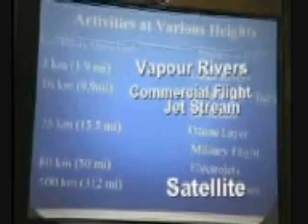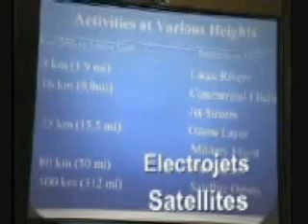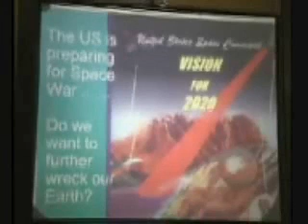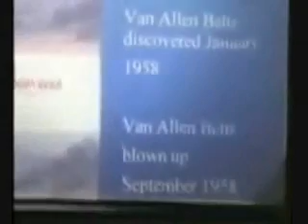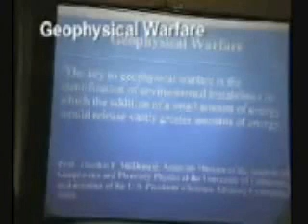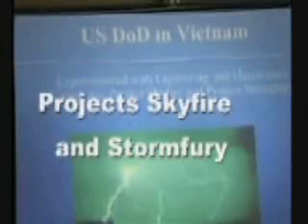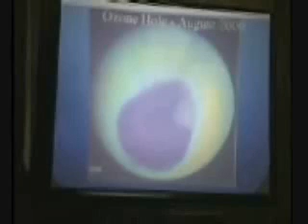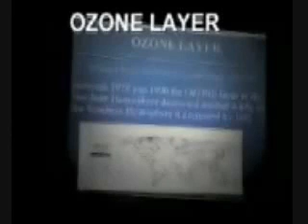Weather Wars, HAARP and Chemtrails - Pt 2 of 4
Epidemiologist Dr. Rosalie Bertell (PhD, biometrics) explains what HAARP is, how it works, it's purposes, locations and funding.  This is a Snowshoefilms production.